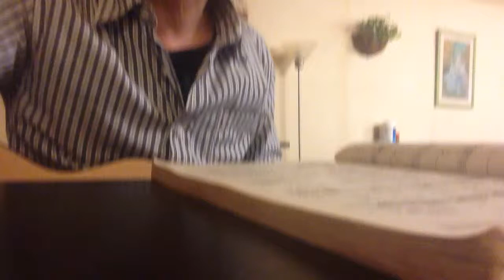想い出がいっぱい 【歌ってみた】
K君の36歳の誕生日祝に「わおん」で、想い出がいっぱいを歌ってみた。
時々つまりますが、許してください。